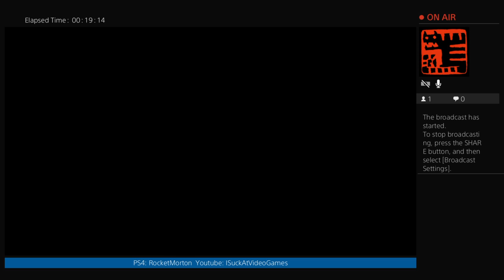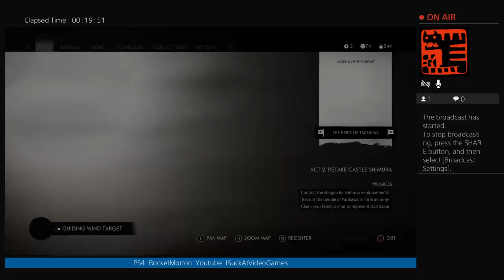Ghost of Tsushima Hard Blind Playthru